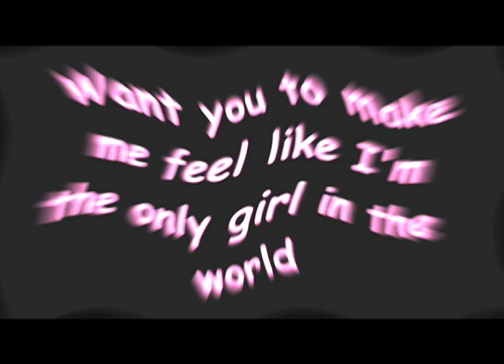Only Girl (In The World) LYRICS (on screen)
2012
Rhianna
intended to be played on repeat.